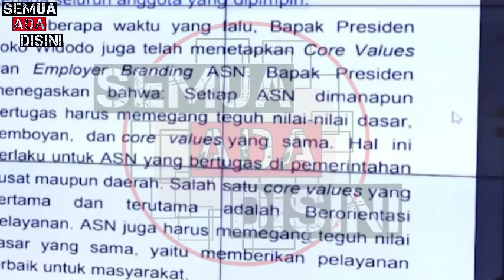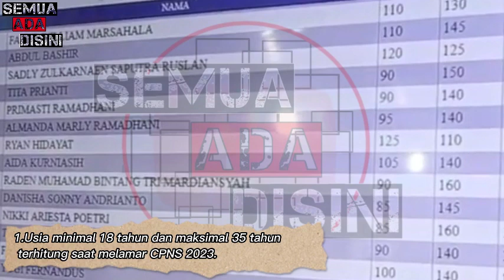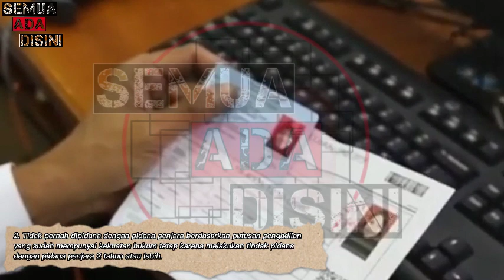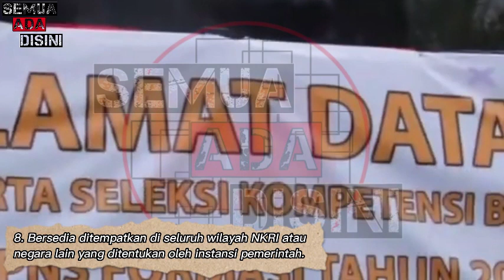SYARAT DAN DOKUMEN YANG HARUS DISIAPKAN UNTUK CPNS 2023 !! PENTINGG UNTUK DI SIMAK!!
Di dalam video ini berisikan tentang syarat dan dokumen-dokumen yang harus disiapkan untuk mengikuti cpns 2023.
Temen2 bisa simak video-nya
Semoga informasi-nya bermanfaat buat temen-temen yang isudah lama menunggu cpns di buka kembali.